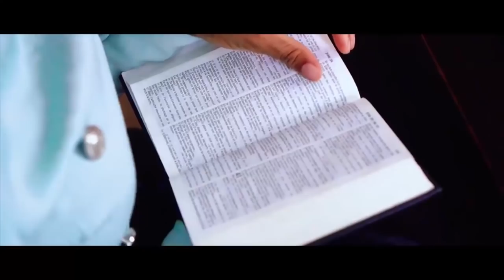BOMB🔥:TÉMOIGNAGE YA NDEKO MUASI OYO KOBANGA,NZOTO YA BOMUASI EBEBI BOYE BOTALA PONA BIBAKABAKA